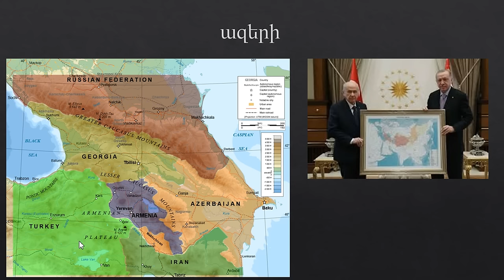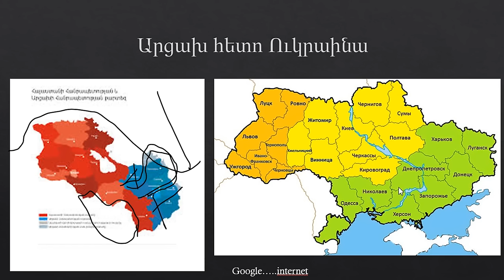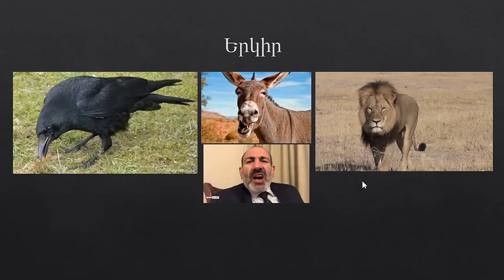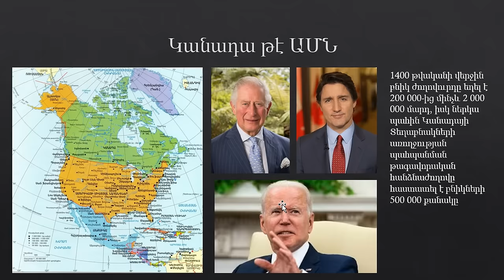Աքսիոմա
Մեռնելն էլ ունի իր արժանապատիվ կամ ստրուկ վիճակը:
Մարդ մահացեք: